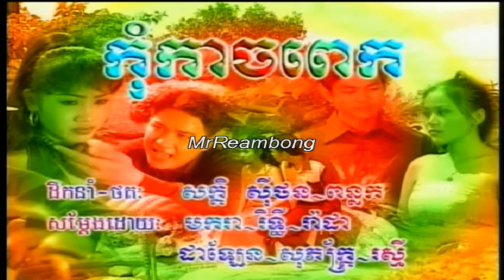SunDay Vol 10-4 Kom Karch Pek | កុំកាចពេក -Sinn SiSaMouth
Khmer oldie song from Sunday Production Karaoke DVD Vol #10 Track #4.